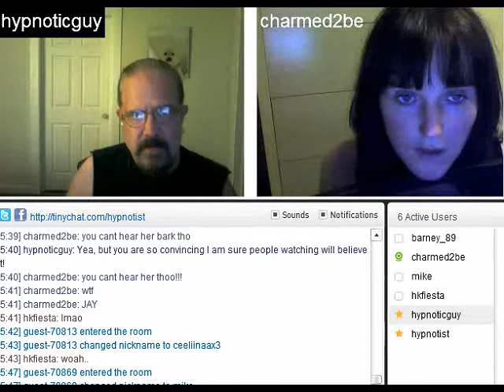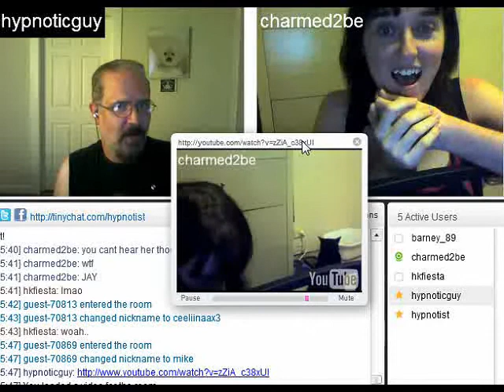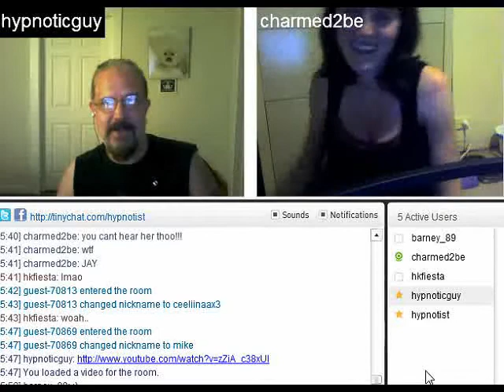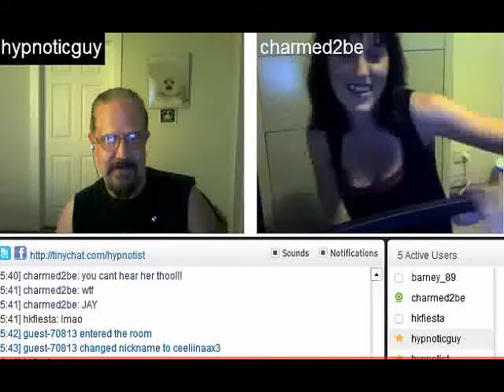Part 2 of 3 - Tanya Watching Her Barking Cat Video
I show Tanya the video I made of her talking about how I hypnotized her cat to bark.  At this point she has no idea that I actually hypnotized her to think her cat was barking.

Watch the look on Tanya's face when she sees me put her under hypnosis, and she becomes aware that it was her who was hypnotized, and not her cat. Her reaction is truly epic.